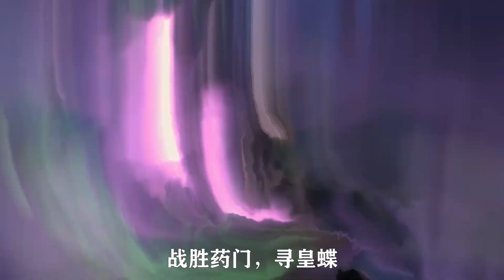完美世界：雲曦是怎麼從石昊手中要回護臂的，差點在石村就地成親？